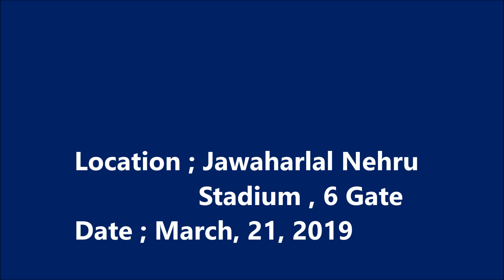Holi 2019 ( 홀리 축제 )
델리,  자와하렐 네루 스타디움 ( Jawaharal Nehru Stadium ) 에서  열린 사설 홀리 축제 파티.